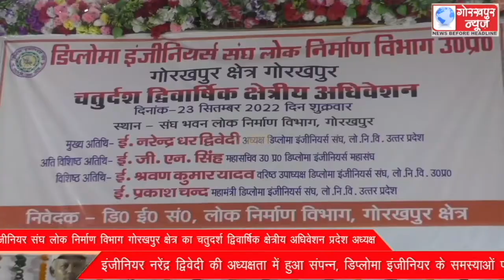डिप्लोमा इंजीनियर संघ लोक निर्माण विभाग गोरखपुर क्षेत्र का चतुदर्श द्विवार्षिक क्षेत्रीय अधिवेशन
डिप्लोमा इंजीनियर संघ लोक निर्माण विभाग गोरखपुर क्षेत्र का चतुदर्श द्विवार्षिक क्षेत्रीय अधिवेशन प्रदेश अध्यक्ष इंजीनियर नरेंद्र द्विवेदी की अध्यक्षता में हुआ संपन्न, डिप्लोमा इंजीनियर के समस्याओं पर हुई चर्चा